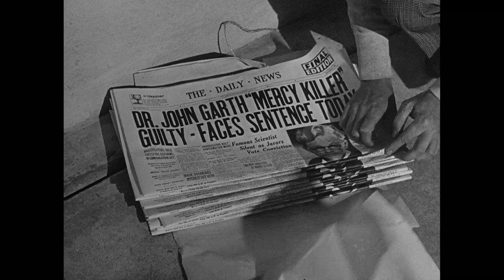KARLOFF AT COLUMBIA (Eureka Classics) New & Exclusive Trailer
One of the most recognisable faces in horror, Boris Karloff (or simply ‘KARLOFF’, as he was often billed) has been described as “to the horror movie what Fred Astaire was to the musical”. Presented here are the six films he made for Columbia Pictures, a collaboration which produced some of Karloff’s finest acting roles.

In THE BLACK ROOM, Karloff takes on a dual role as twin brothers in 19th century Europe. One of the twins inherits the family castle and suddenly the local women start disappearing…

THE MAN THEY COULD NOT HANG, THE MAN WITH NINE LIVES, BEFORE I HANG, and THE DEVIL COMMANDS form the “Mad Doctor” cycle, a thematically linked series of films where Karloff always plays a doctor whose obsessions inevitably lead them to murder!

And finally, THE BOOGIE MAN WILL GET YOU is a delightful parody of the “Mad Doctor” films, starring both Karloff and Peter Lorre.

Eureka Classics is proud to present all six films in their worldwide debut on Blu-ray, this release is also the first time they have been available on home video in the UK.

LIMITED EDITION 2-DISC BLU-RAY CONTAINS:
O-Card Slipcase | All six films presented in 1080p across two Blu-ray discs | Optional English SDH subtitles | Brand new audio commentaries on THE BLACK ROOM, BEFORE I HANG, and THE BOOGIE MAN WILL GET YOU with Kevin Lyons and Jonathan Rigby | Brand new audio commentaries on THE MAN THEY COULD NOT HANG, THE MAN WITH NINE LIVES, and THE DEVIL COMMANDS with author Stephen Jones and author / critic Kim Newman | PLUS: Collector’s booklet featuring writing on all six films by Karloff expert Stephen Jacobs (author of BORIS KARLOFF: MORE THAN A MONSTER); film critic and author Jon Towlson; and film scholar Craig Ian Mann